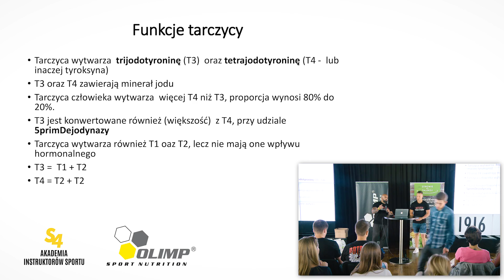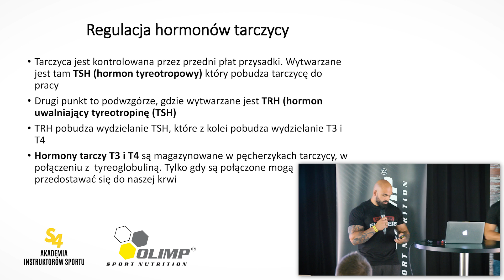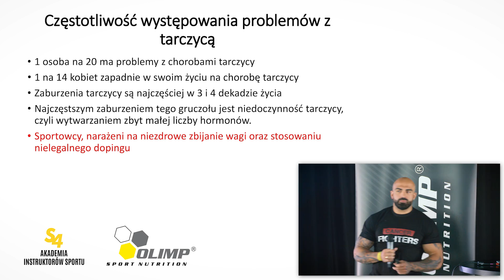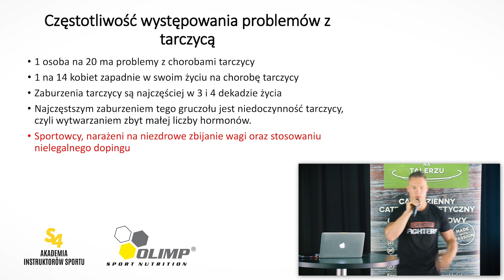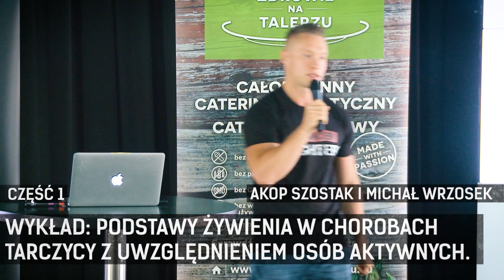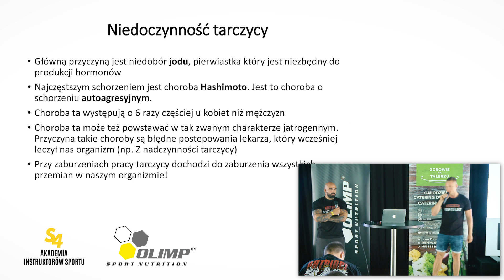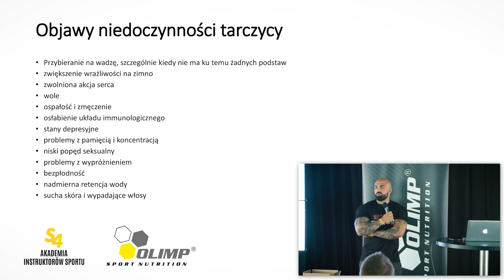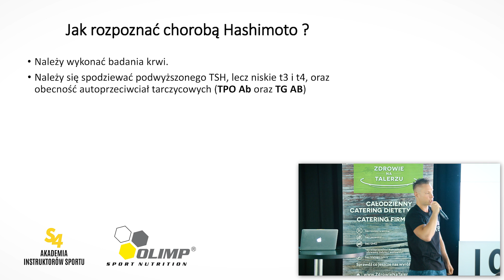Podstawy żywienia w chorobach tarczycy z uwzględnieniem osób aktywnych 1/3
Zapraszam na wykład, który poprowadziłem wraz z Michał Wrzosek. Jet to 1 z 3 części, wkrótce będą kolejne :)